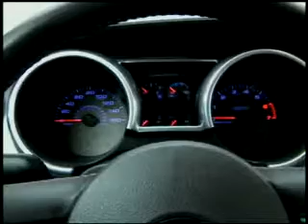2008 Ford Mustang Shelby GT500KR promotional video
2008 Ford Mustang Shelby GT500KR promotional video.